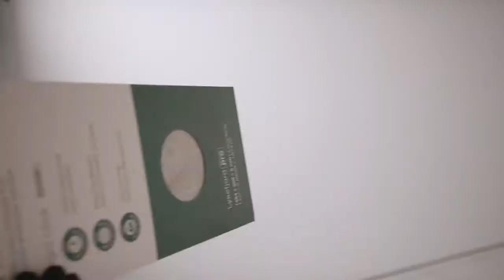POSE DE VOTRE SOL EN VINYLE RIGID CLICK